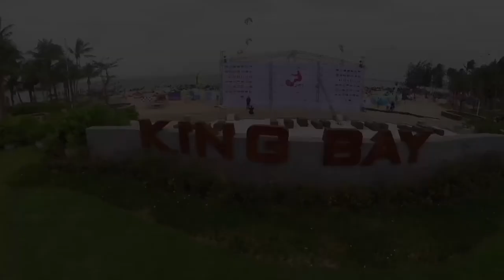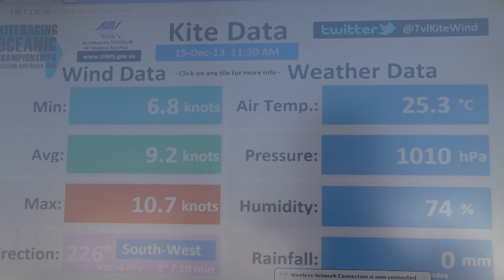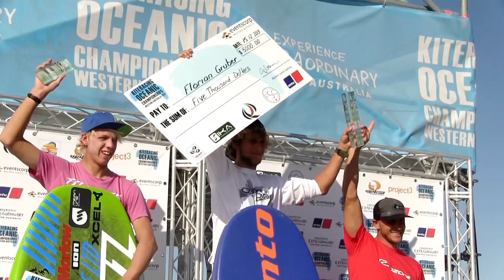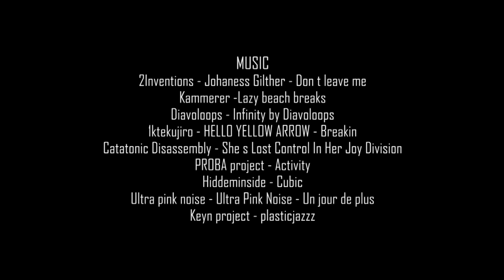Kiteracing Oceanic Championships 2013 -- Highlights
Credits:

Eventscorp
MTU
City of Fremantle
Rydges Esplanade Hotel
Fremantle Chamber of Commerce
Marine WA
CPG
Australian Institute of Marine Science
Budget
Chatsfield
Little Creatures
Shacks Holden
Optimum Time
92.9
Seabreeze.com
Fremantle Herald
International Kiteboarding Association
Warren Jones Foundation
Fremantle Sailing Club
WAKSA
Project3